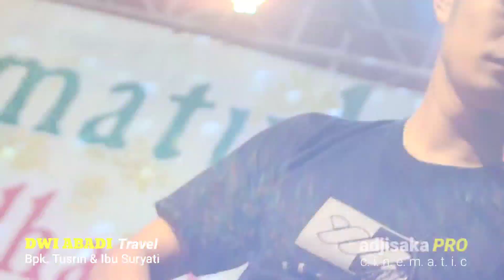Satru Dua SUPER ROCK DANGDUT INDONESIA Live Pangempon Kejobong di Kediaman Bpk.Tusrin/Travel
Keindahan alam pedesaan dan lokasi wisata alam yang membuat hati tenang damai dan tentram.

Seni dan kebudayaan asli Indonesia yang harus kita jaga dan kita lestarikan. seni tradisional, kesenian asli indonesia, kebudayaan jawa, seni tradisional, sebagai warisan budaya dan leluhur.

Lagu Banyumasan
Gending BANYUMASAN
Gending Angless
Gending Nylekamin
Pemandangan alam
Alam semesta
Alam Indah
Video Drone

gending angless
gending banyumasan
gending jawa klasik
gending jawa
gending jawa pengantar tidur siang
gending jawa pengantar tidur
gending misteri
gending campursari
gending sriwijaya
gendingan jawa